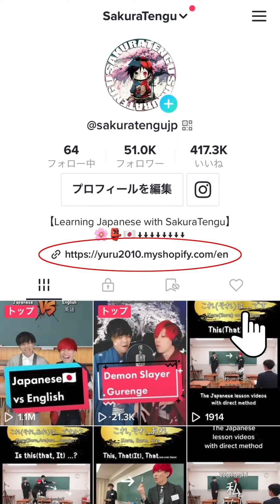【The Japanese lesson videos with direct method】Good or Bad